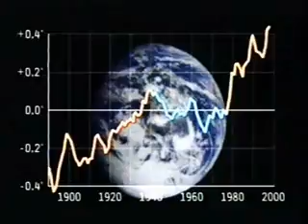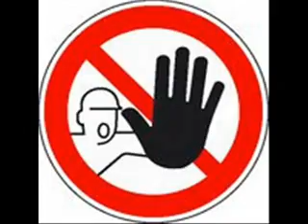Klimawandel amateuer commercail climate change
Diashow about climate change.